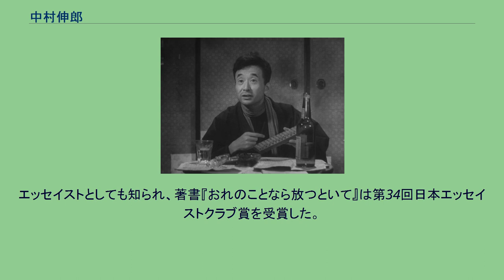中村伸郎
中村伸郎 中村 伸郎（なかむら のぶお、1908年9月14日 - 1991年7月5日）は、日本の俳優。
本名同じ。
長女は女優の井出みな子、次女も女優の中村まり子。
生家は岐阜県の士族で、小寺芳次郎の七男。
二男は小寺健吉（画家）、三男は小寺廉吉（桃山学院大学教授等）、四男は小寺融吉（日本舞踊研究家）、五男は小寺駿吉（千葉大学教授等）。
幼少期、年の離れた姉・としと中村税（小松製作所初代社長）夫妻の養子となり、東京に転居する。
東京開成中学校（現・開成高等学校）卒業。
開成中学校の同窓生で川尻東次、鳥山榛名、青柳忠正、土方正巳などと1926年に人形劇を公演し、これが後の人形劇団プークのもととなる。
青年期には画家を志すが断念し、舞台俳優となる。
築地座を経て、1937年、杉村春子らと共に劇団文学座を創立。
以来、同座の中核的存在として活躍した。
養父が小松製作所社長であったため、戦中の文学座の疎開が、小松市の小松製作所の寮へとなる。
1957年には文学座理事に就任、運営面でも同座の中心人物であった。
1963年、戯曲『喜びの琴』の上演中止を巡り、三島由紀夫、南美江らと共に文学座を脱退。
当時、文学座の最高幹部だった中村の退団は、文学座に大きな衝撃をもたらした。
翌1964年、劇団NLT創立に参加。
1967年、紀伊國屋演劇賞受賞。
1968年には三島らとNLTを脱退し、劇団浪曼劇場を結成するが、その後三島の自決により劇団は解散。
福田恆存が理事長を務める現代演劇協会の附属劇団・「劇団雲」へ入団するも、1975年に今度は現代演劇協会が内部分裂を起こしてしまった。
その後、芥川比呂志らと退団して演劇集団 円を結成した。
舞台では文学座の中心俳優として岸田國士、久保田万太郎、三島由紀夫など座付きの劇作家の戯曲を中心に翻訳劇に至るまで幅広く活躍した。
特に三島の戯曲の美しさに心酔し、このことが文学座での安定した地位を捨てて三島と最後まで行動を共にするきっかけとなった。
三島の自決と浪漫劇場解散後は新たな方向を模索し不条理劇などの前衛劇にも挑戦、1972年より11年間にわたって、ウジェーヌ・イヨネスコ作の『授業』を毎週金曜日夜に渋谷の小劇場ジァン・ジァンで欠かさず上演し、伝説となった。
また、1970年代中頃からは別役実作品の常連となり、演劇集団 円公演や木山事務所プロデュース公演などには亡くなるまでほとんど全て出演し、別役作品の顔というべき存在であった 1991年7月5日午前5時7分、心不全のため東海大学医学部付属東京病院で死去（享年82歳）。
舞台のみならず、映画・テレビにおいても数多くの作品に主に脇役として出演。
その風貌から、学者、弁護士などの知的な役柄を得意としたが、飄々としたコミカルな役どころも数多い。
特に小津安二郎監督作品の常連で、『彼岸花』『秋日和』『秋刀魚の味』では北竜二と共に主人公の友人役で出演した。
そのほか黒澤明監督作品にも多く出演した。
テレビドラマ『白い巨塔』の東教授は当たり役で、『タンポポ』（1985年）ではそのイメージを逆手にとった「老紳士」役を軽妙に演じた。
エッセイストとしても知られ、著書『おれのことなら放つといて』は第34回日本エッセイストクラブ賞を受賞した。
◎印は小津安二郎監督作品。
★印は黒澤明監督作品。